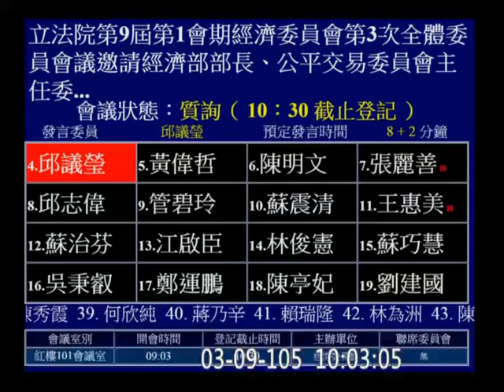20160309 邱議瑩 (軍用品商 順絡電子 只稱零售批發商) 質詢 公平會 NCC 經濟部長 投審會 遠傳 中嘉案 反媒體壟斷法【立法院演哪齣？】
CFIUS, Committee on Foreign Investment in the United States